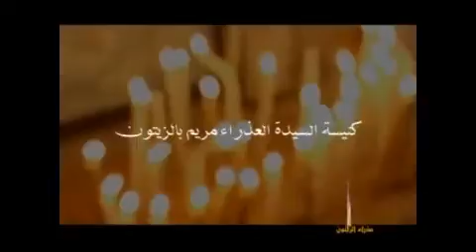العلامةاورجانيوس ماله وماعليه-ا/ماجد كامل-اجتماع النور والحياة-كنيسة العذراء مريم بالزيتون- 6-7-2016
عظة اجتماع النور والحياة من كنيسة العذراء مريم بالزيتون بتاريخ 6-7-2016- ا/ ماجد كامل الراهب بعنوان العلامة اورجينوس ما له وما عليه